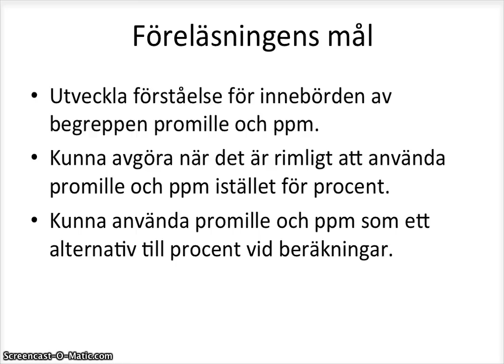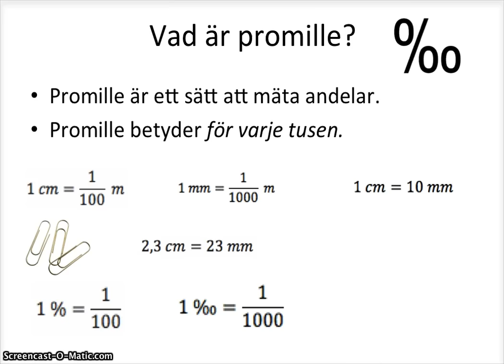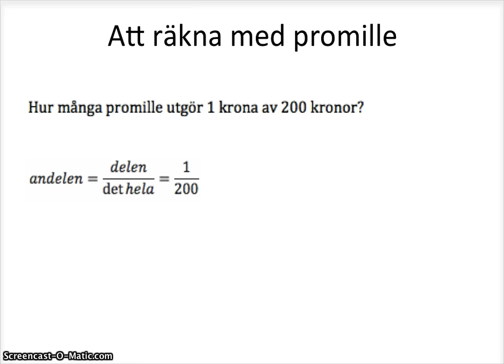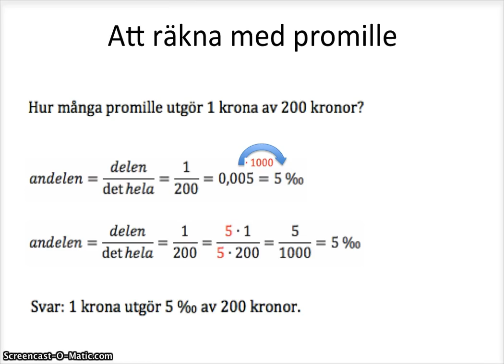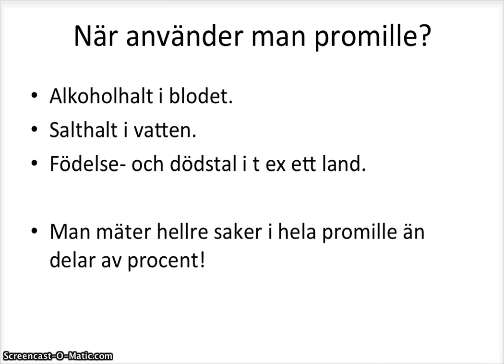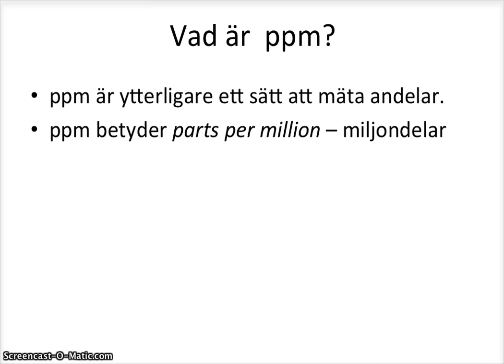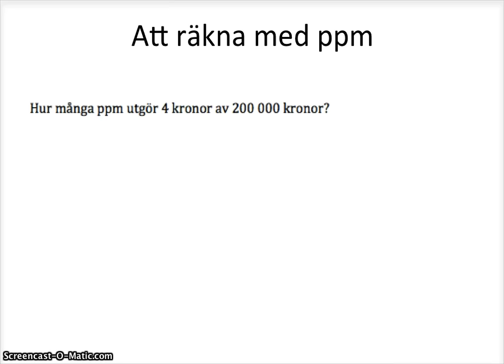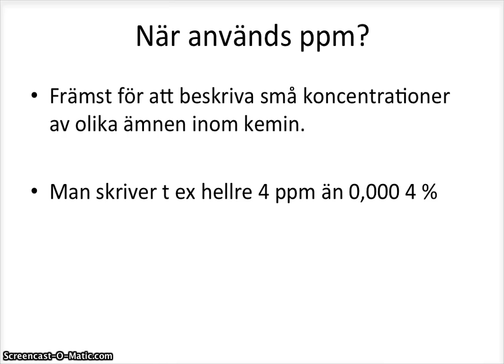Promille och ppm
Grundläggande genomgång av begreppen promille och ppm  inom kursen Matematik 1.